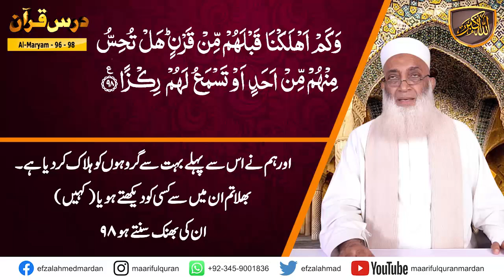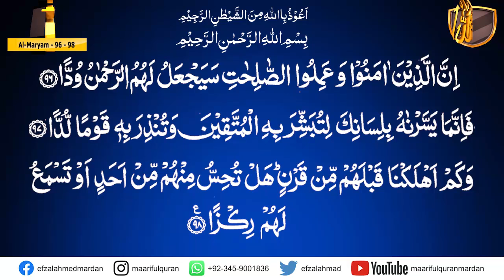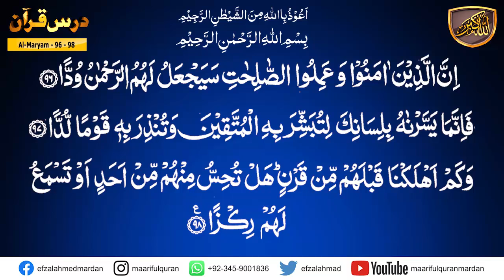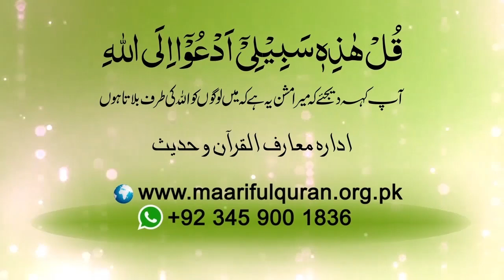Surah Maryam (سُوۡرَةُ مَریَم) Ayat 96-98.کیا ہم پکے ہٹ دھرم لوگ ہیں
Topic :کیا ہم پکے ہٹ دھرم لوگ ہیں
Surah Maryam (سُوۡرَةُ مَریَم) Ayat 96-98
Dars No 1385
Para/Juzz : 16